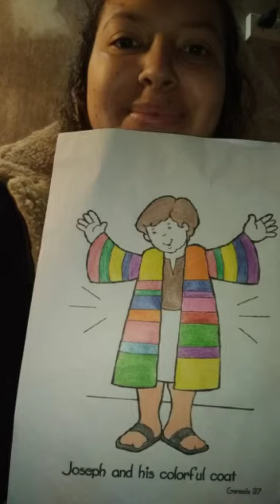ZONA KIDS - El soñador José